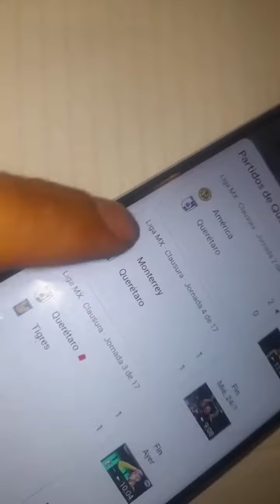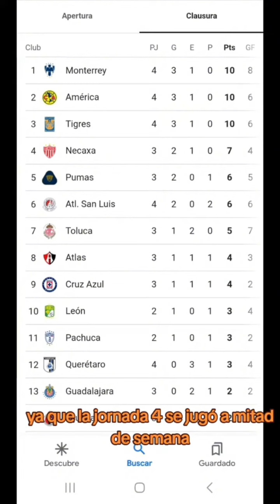Pumas no extraña a funes mori/Queretaro evita el liderato de tigres/atlas revive y unde más a Juarez